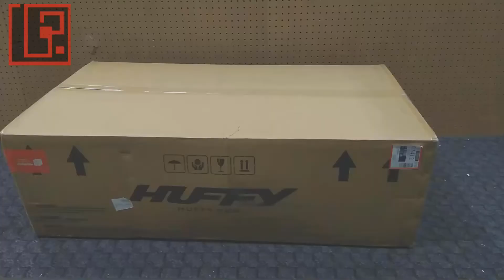How to assemble Disney Mickey Roadster Racer 6 Volt Battery Powered Ride On by Huffy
In this channel we show you the assembly of all equipment. Bicycles,Bookcases,grilles,furniture  and more ...